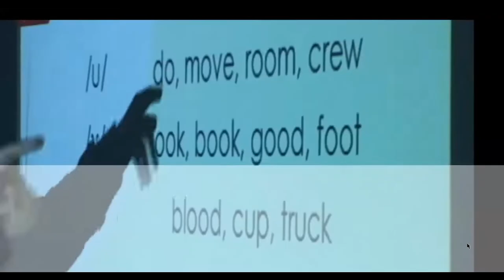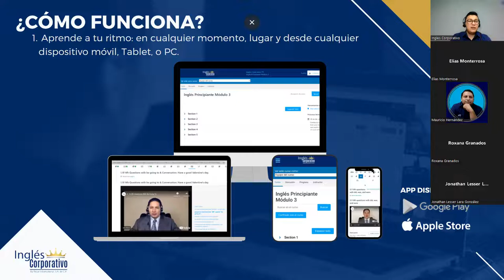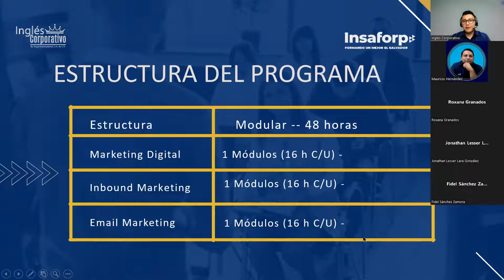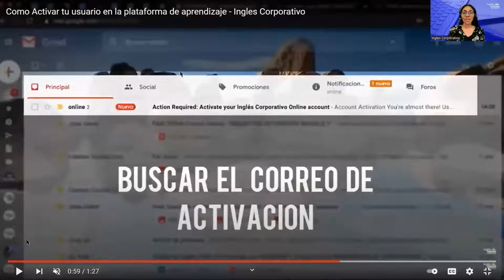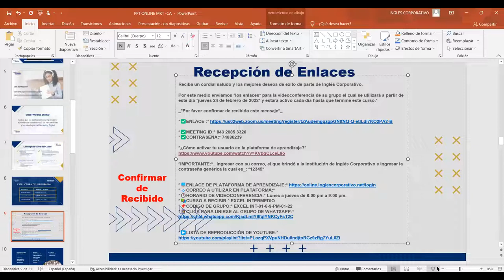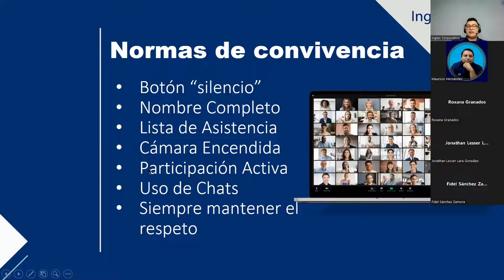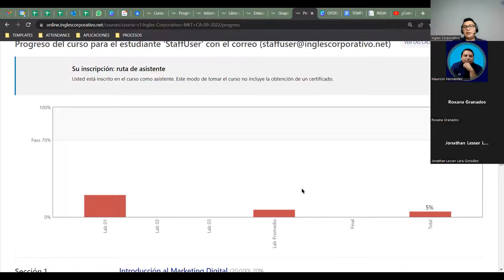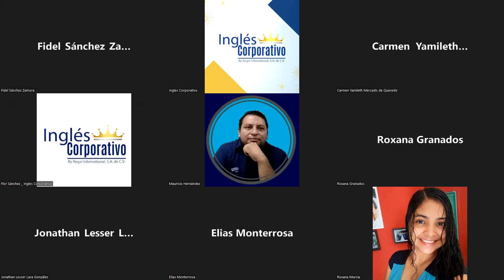Video Conferencia Marketing Digital CA